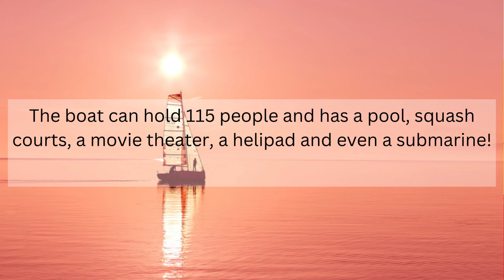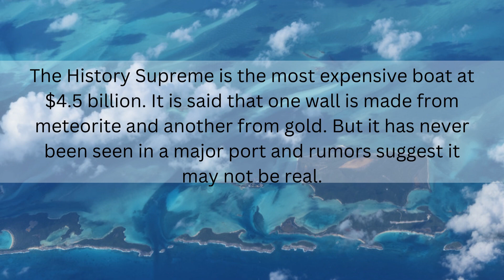Top 5 Most Expensive Boats!